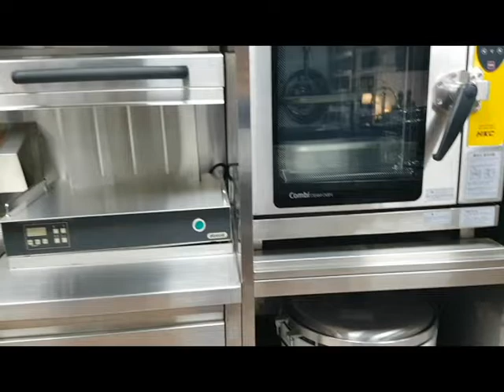🚝🚋주방이 과학이다 .주방의 첨단 시설 ... 이권복 Master Chef 가 전하는 쉽고 빠른 요리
주방이 과학이다 .주방의 첨단 시설 ...   이권복 요리연구가

           2008년 우리돼지 요리경연대회 대상

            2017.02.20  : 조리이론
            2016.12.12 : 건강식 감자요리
            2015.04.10 : 황금알을 낳는 소스
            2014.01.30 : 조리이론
            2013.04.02 : Master Cuisine 양식조리기능사/산업기사 실기
            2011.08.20 : 황금알을 낳는 소스
            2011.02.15 : 조리이론 호텔 외식 실무
           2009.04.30  : 메뉴와 디자인 푸드스타일링
           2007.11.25 : 메뉴 플래닝 Menu Planning